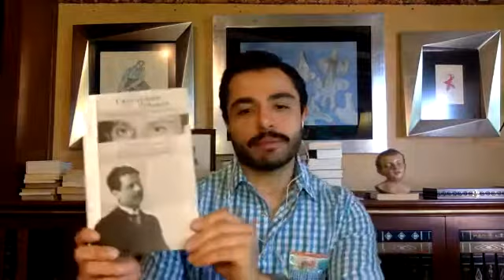ENTREVISTA A JOSÉ MANUEL CUELLAR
José Manuel Cuéllar tiene claro que mientras que Ramón López Velarde se nos presenta “nimbado por un incuestionable prestigio de poeta del alma nacional”; Emilio Uranga, en cambio ha sido relegado “al desván de lo curioso y lo pasado de moda”. El año en que muere Ramón López Velarde, 1921, es el mismo en que nace Emilio Uranga. Cuéllar establece interesantes paralelismos entre ambos: el seno católico y, en los primeros calos fríos, el interés por mujeres mayores: En el caso del poeta cita a Josefa de los Ríos (aunque no lo menciona, de quien queda constancia poética de esos primeros “calosfríos ignotos”, es de su prima Águeda, la cual, además, se le presentaba “con un contradictorio prestigio de almidón y de terrible luto ceremonioso” ); y Mireya Serrano, La Nena, en el del filósofo.